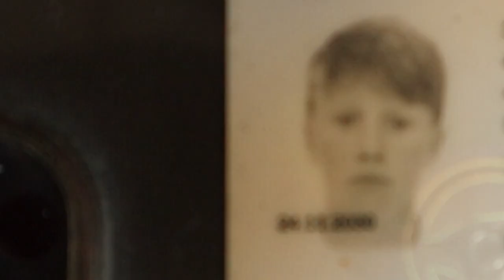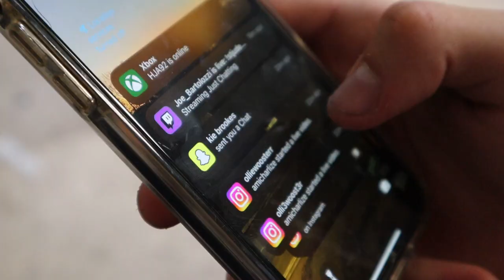THE CASHROLL - STARRING MORGAN JONES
so surreal to watch